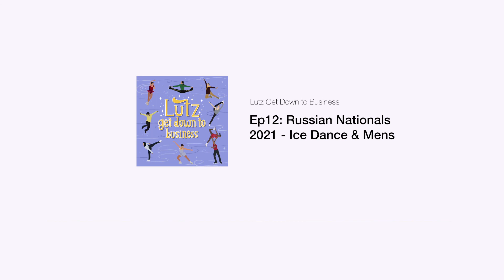Ep12: Russian Nationals 2021 - Ice Dance & Mens (Чемпионат России - Танцы на льду & Мужчины)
The chaos of Russian men and the 3rd-5th ice dance finishers at the 2021 Russian National Championships was a roller coaster to watch. In this episode, we recap both events. We were so happy to see the return of Stepanova and Bukin, debate The Greatest Showman program cuts, wonder how many glow sticks it took to make Mark Kondratiuk’s short program costume, and hope that Mikhail Kolyada keeps his programs for the Olympics season.

Timestamps:
00:00 - Intro
03:09 - Ice Dance
25:45 - Men
47:00 - Kiss & Cry: book recommendation
50:01 - Outro

Lutz Get Down to Business is a podcast created by two cousins who live on opposite sides of the world. We have way too many opinions about figure skating, so we decided to record ourselves talking about anything and everything that has recently gone down in the skating world.

Logo design by @dezisartvibes on Instagram

xx Joce & Clauds